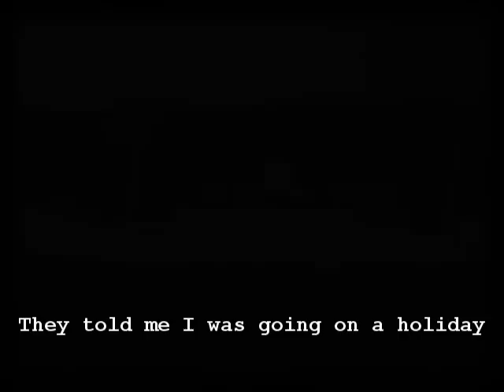ExScientologyKids.com - Scientology Lullaby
End scientology's family disconnection policy now!

The chain locker lullaby sequence in the video is based on true accounts found in affidavits and published in respected critical books on Hubbard and his cult of scientology. Google it or look here...

If you are one of those who was locked in the chain lockers on Hubbards ship, suffered the Rehabilitation Project Force (R.P.F) or were forced into family disconnection then please speak out. You can sign up and post anonymously